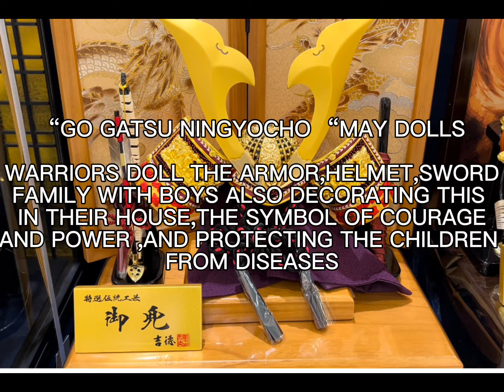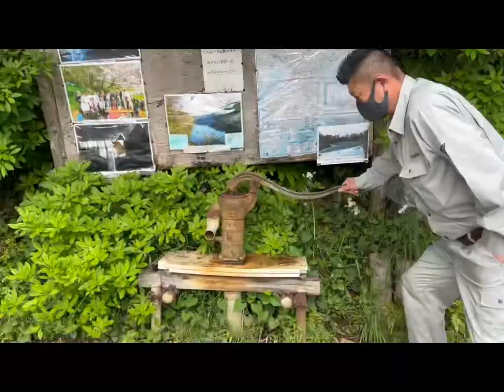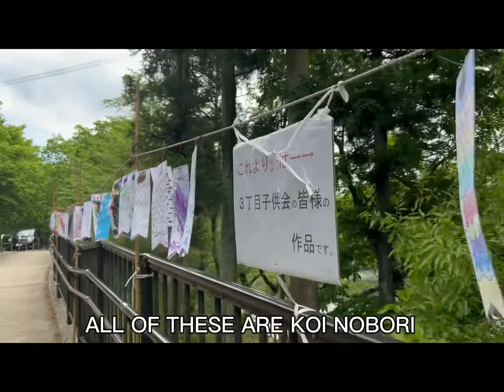CHILDREN’SDAY子供の日KOI NOBORI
KOI NOBORI/CHILDREN’S DAY